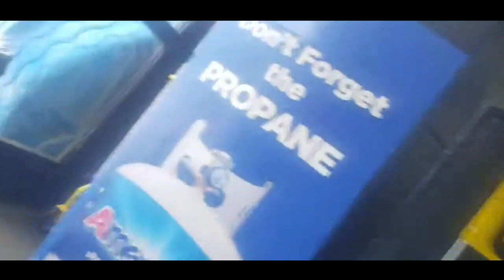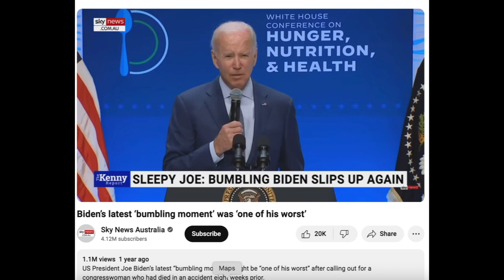No! I Don't Have Any Spare Change Because FJB Took It All! Thanks For Voting Democrat!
ORLANDO, FLORIDA (June 7, 2024). Just another day here in the 'hood in Orlando. One hundred and eighty degrees removed and a million miles away from The Happiest Place On Earth.

Florida's 10th Congressional District supposedly voted for FJB Joe Biden in 2020, and its (then) 25-year-old Cuban Marxist degenerate bankrupt former Uber Drive Maxwell "Alejandro" Frost.

Max complained at the time that, as a bankrupt, he couldn't get an apartment in Washington, District of Criminals. But no doubt, after a-year-and-a-half in office, he's at least made his first million. Or two.

I never saw any lawn signs for Biden or Frost, but let's get down to business here.

My domestic supervisor and I were swinging by the local Dollar General. We walked in, saw the line, and walked back out. Even Walmart was an improvement over this. On the way out, some woman hit me up for money.

I reminder her that Mr. Biden had given The Ukraine and israel $100-billion (yes, I know the combined number is much higher, but I was just thinking off the top of my head). I suggested she go ask Uncle Joe for some money. And I thanked her for voting Democrat.

This video features some meme clips from The Simpsons (Grampa Simpson, responding to a beggar asking for change, "Yeah! And you ain't gettin' it!") from Last Exit to Springfield, a clip from Sky News Australia showing an example of FJB Biden mumbling ("Where's Jackie?"; she's dead Joe, that's why you're at that photo op), and, speaking of mumbling, Mumbles from Dick Tracy (1990) mumbling. Finally, a FJB chant borrowed from YouTuber @BidenEra.